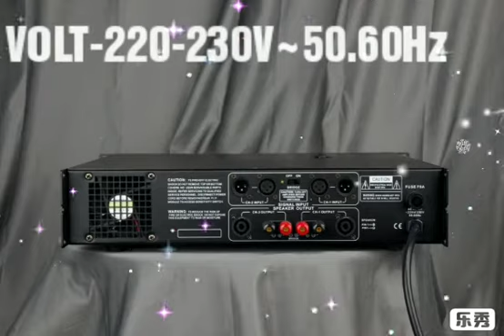Class(AB), Full short circuit,Open cirkit, over heat, over load, peak power limiters, st/bridge/parl